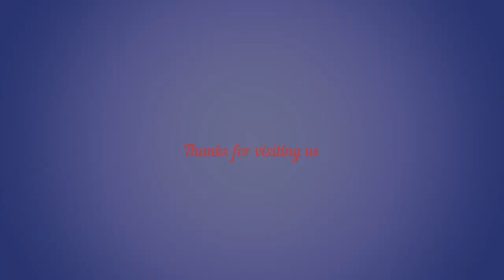Candidates Feedback with HR International (Site Engineer)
It always feels great to be appreciated for the work that you do. Have a look at some of our recent videos of positive feedback given by our candidates who have successfully been placed in overseas companies.